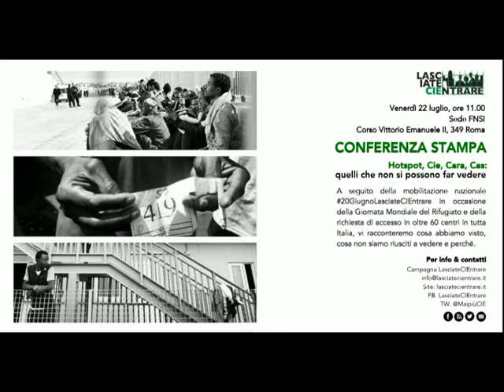Gennaro Avallone, Conferenza Stampa LasciateCIEentrare. 22 luglio 2016.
Gennaro Avallone, Conferenza Stampa LasciateCIEentrare. 22 luglio 2016. Presso FNSI - Federazione Nazionale Stampa Italiana. Attivista, ricercatore e docente di Sociologia UniSalerno.